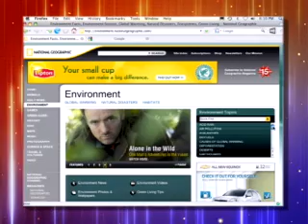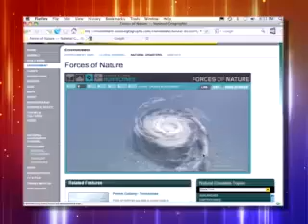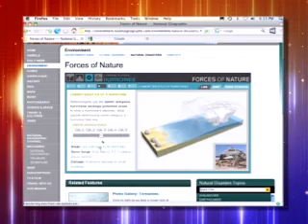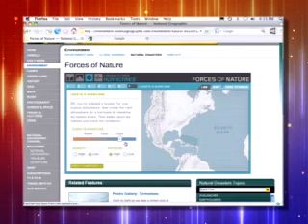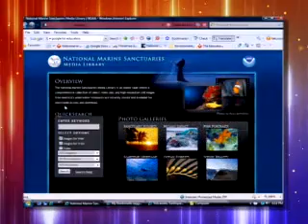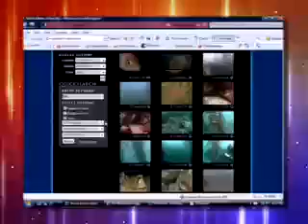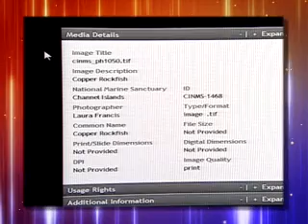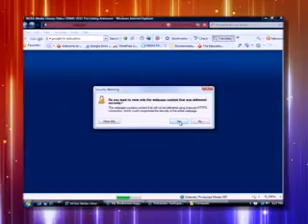National Geographic Hurricanes and NOAA Marine Life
Lee Keller and Lee Kolbert give you a quick look at National Geographic's Hurricane information page. This is a great interactive site with lots of things about hurricanes. The NOAA Marine Life page has multimedia assets you can use for free.  Distributed by Tubemogul.